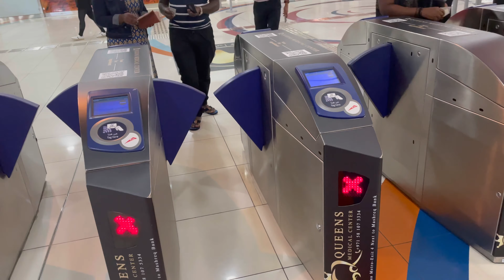Spent The Best Nightlife of Dubai in Punjabi Style | Hassan Manak | Dubai Punjabi Travel Vlog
Dubai Travel Vlog 04 (2022) - Vlog 84
Our Team : Hassan Manak, Lovey Mirza, Aakarshika Goyal & Jyot Kalirao
So this is our vlog part 4, day 4 & 5 , so din di shuruaat kiti swere  hotel toh nikkle te  metro, metro farh ke asi al rigga toh gye world trade centre, future museum, dubai dekheya & music video shoot kiti asi apni, after that asi dubai mall gye, burj khalifa etc & shaam nu punjabi dhabe toh dinner krke raat nu dubai ghumme & next day sadi flight ✈️ c sharjah toh & sharjah to direct chandigarh, india 🇮🇳 so eh journey dekho tusi vlog vich... 🙏